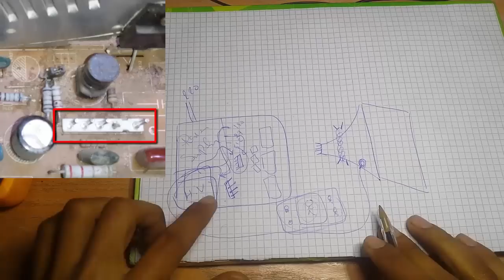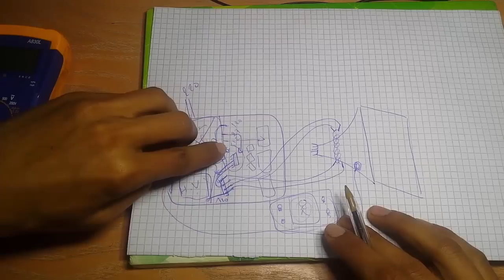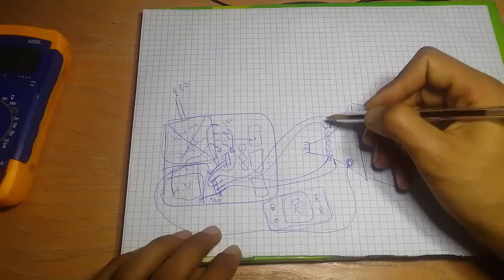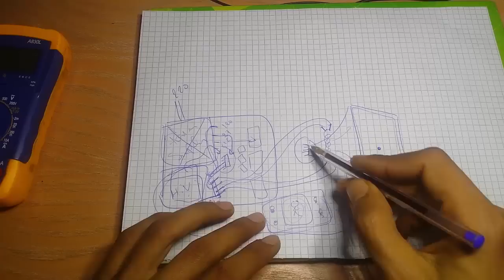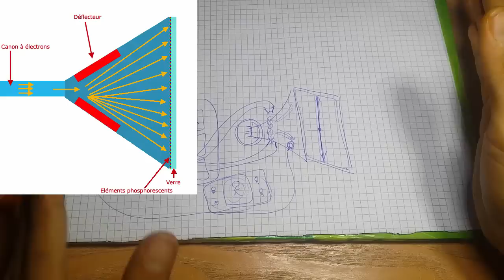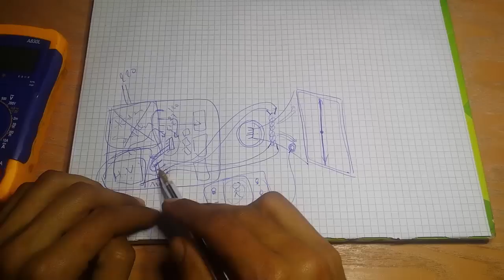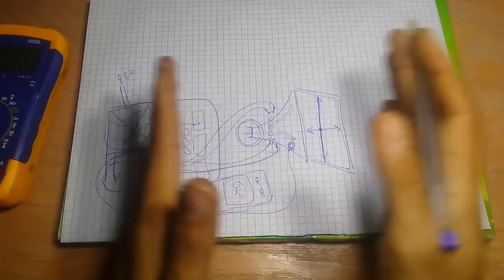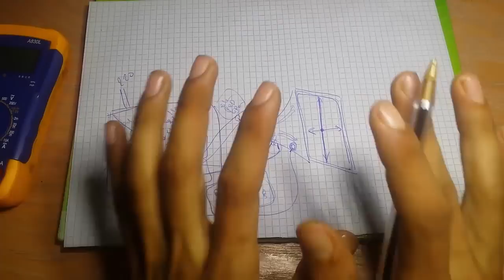دورة صيانة التلفاز العادي [3] الفرتكال